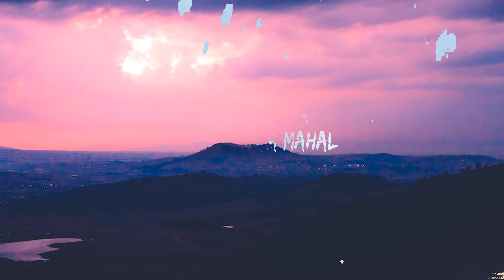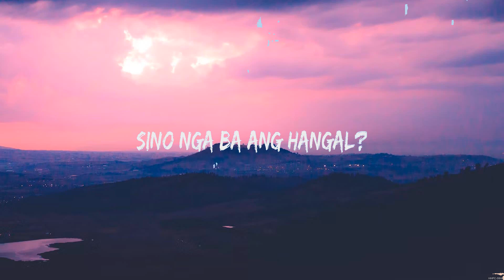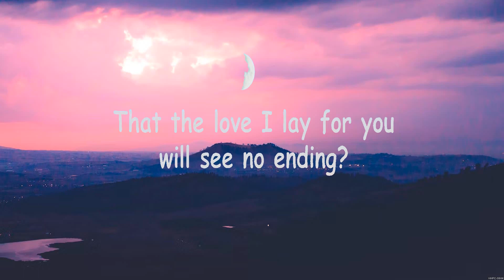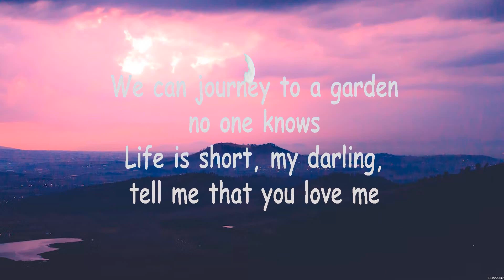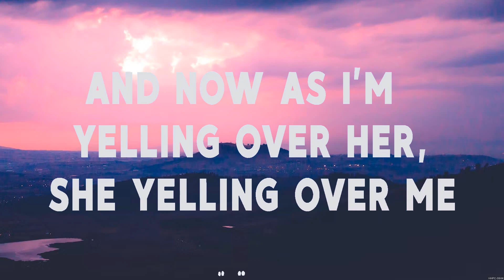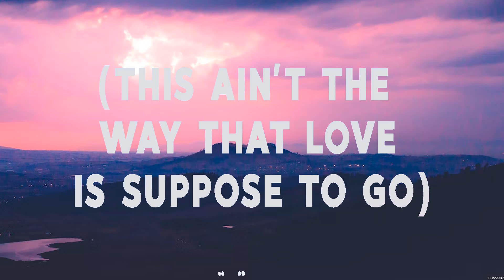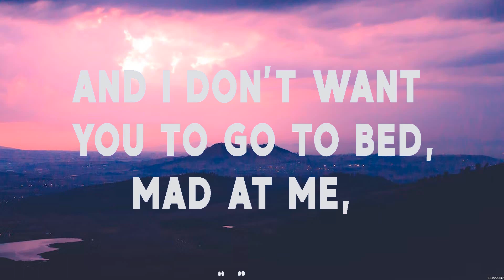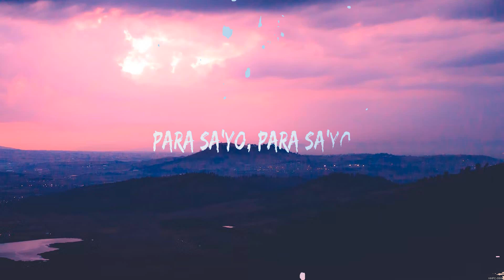Di Na Kita Mahal - Silent Sanctuary (Lyrics) - 214, Mad,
1. Di Na Kita Mahal - Silent Sanctuary
2. 214 - Rivermaya
3. Mad - Ne Yo
4.  -